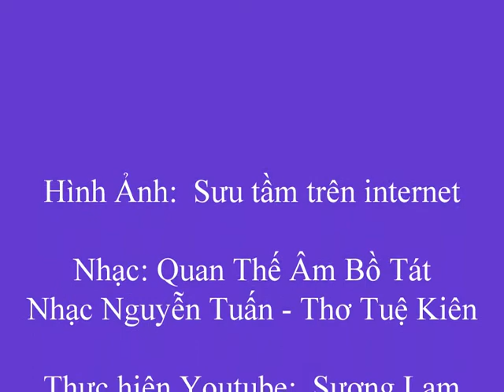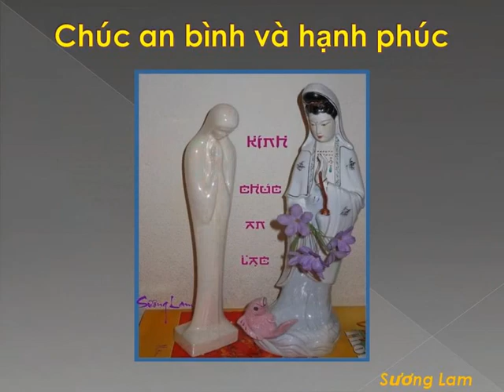Quan Thế Âm Bồ Tát - Nhạc Nguyễn Tuấn - Thơ Tuệ Kiên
Lòng từ bi cứu khổ cứu nạn chúng sinh của Đức Quan Thế Âm Bồ Tát thật đáng kính ngưỡng.

Kính mời quý thân hữu chiêm ngưỡng nét từ bi của Ngài qua các hình ảnh Quan Thế Âm đã được SL kính thờ tại nhà và sưu tầm trên internet để thực hiện youtube này.

 Nam Mô Đại Từ Đại Bi Cứu Khổ Cứu Nạn  Quan Thế Âm Bồ Tát.

Sương Lam